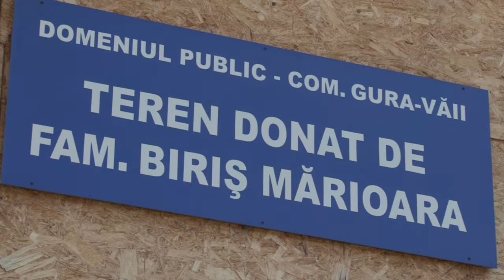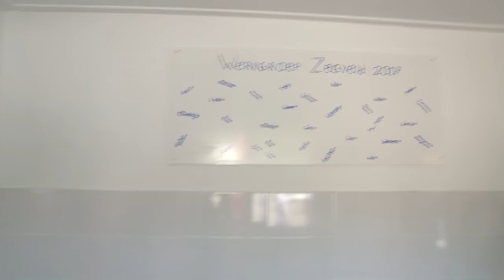LA GURA VAII Inaugurare dispensar uman FILMARE EXCLUSIV TV ONESTI HD 4K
LA GURA VĂII, județul Bacău, Inaugurare dispensar uman FILMARE EXCLUSIV TV ONEȘTI HD 4K.

Cu stimă,
echipa Exclusiv

Vizionare plăcută !